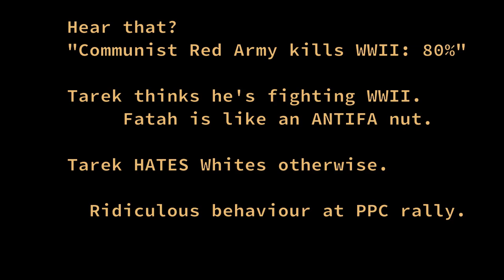Is Tarek Fatah ANTIFA? plus whiteHate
Clip credit: ideacity 2019 - Tarek Fatah - Is My Religion Stifling Freedom of Speech?
minute 15:14